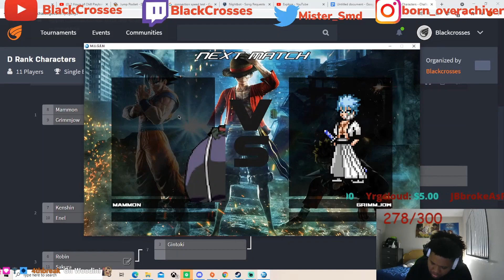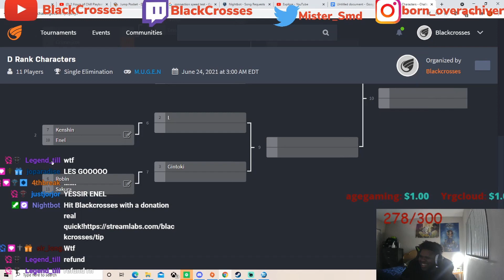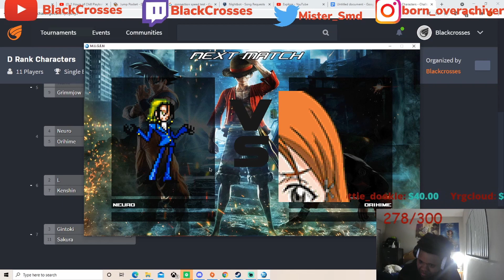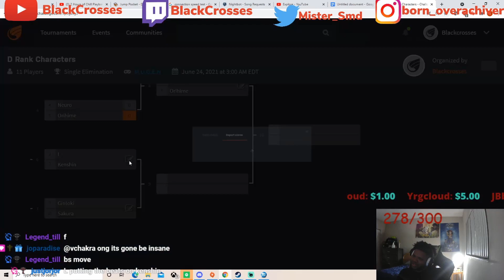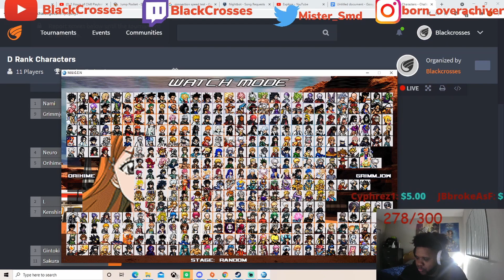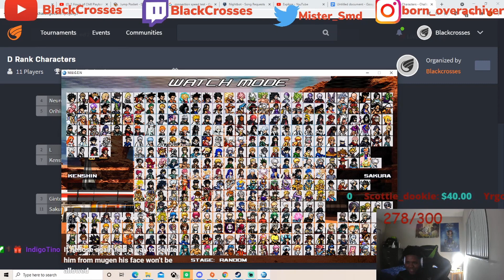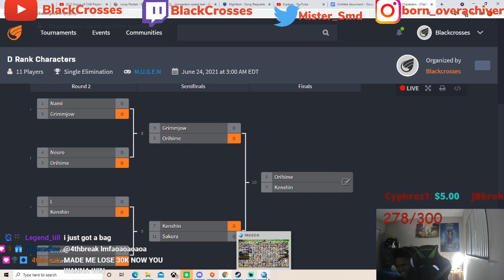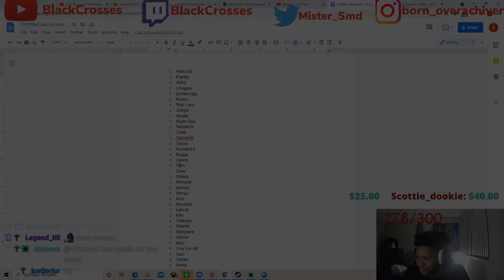D-TIER CHARACTERS TOURNAMENT